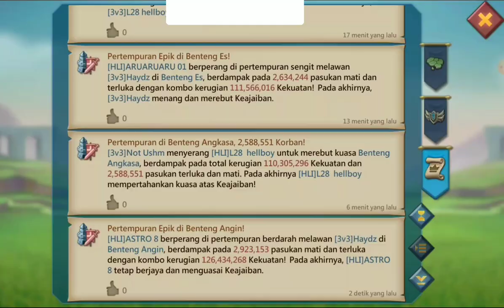Dapat lawan berat di wow ,,,nikmatin aja - HLI Lords Mobile